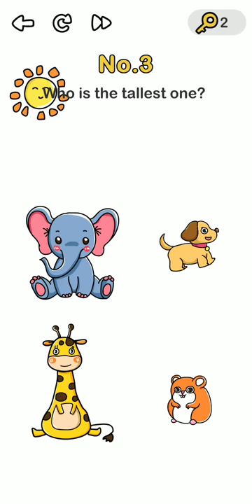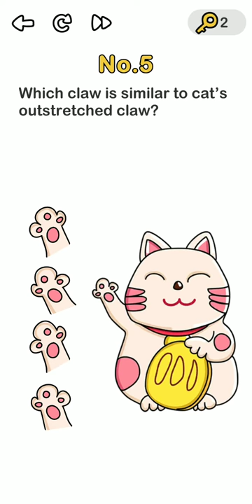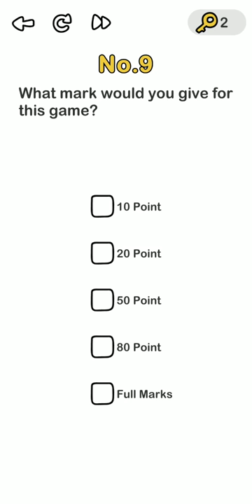Briane out_Game_ levels_1to10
levels1;2;3;4;5;6;7;8;9;10